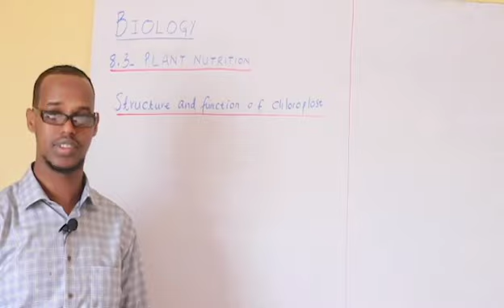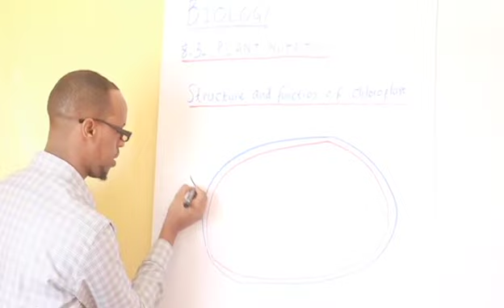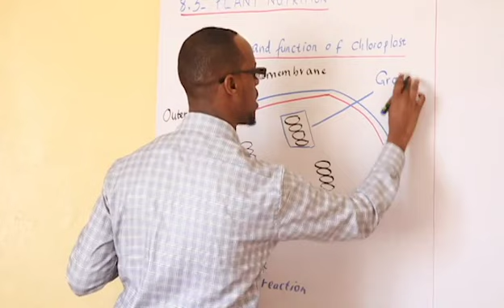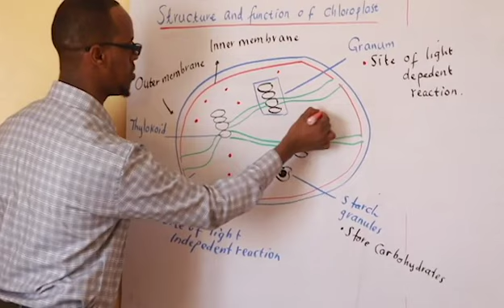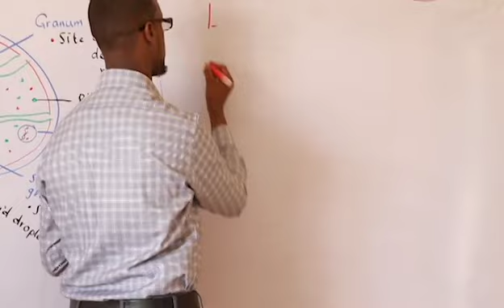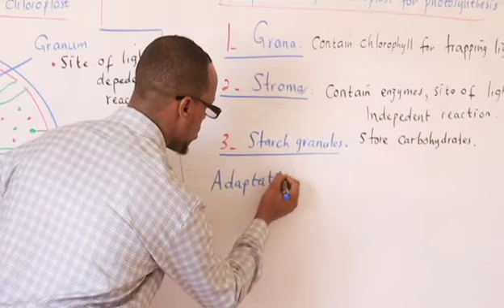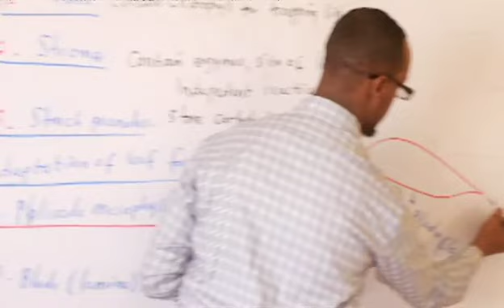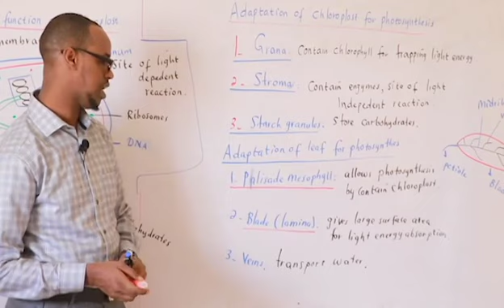FORM 4/BIOLOGY CHAPTER 8 NUTRITION AND RESPIRATION/LESSON 4 /BY HAMSE ADAM ADDE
Structure and function of chloroplast, adaptation of chloroplast, adaptation of leaf for photosythesis by: Hamse Adam Adde